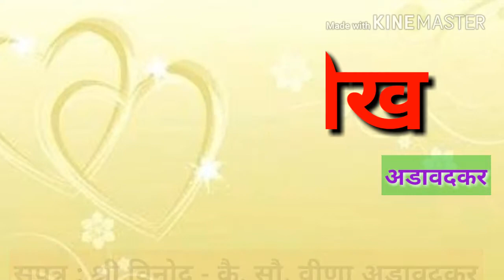What's up Wedding invitation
What up status